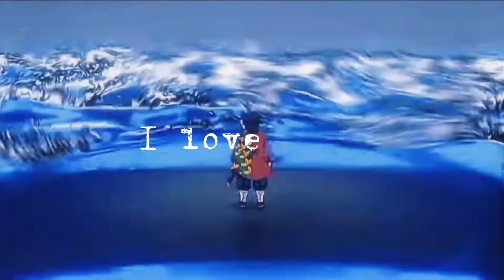Open collab winners @one piece daily